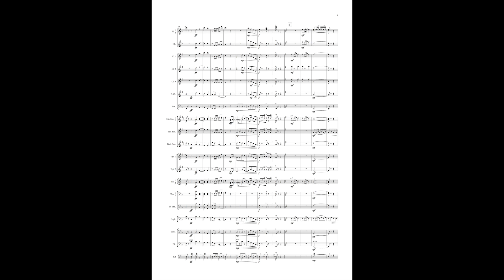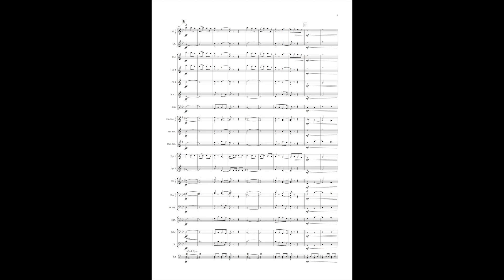March - Merrily Onward - A.H Jakeway trs. Kevin Horner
A straight forward march for a beginner band.